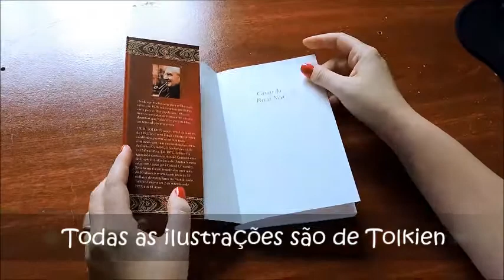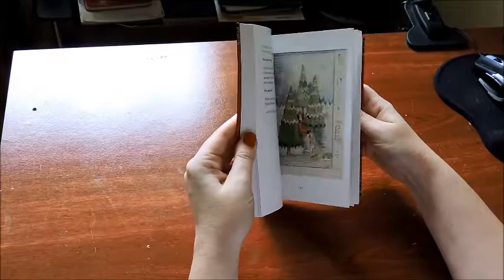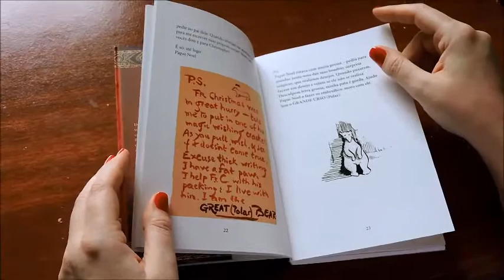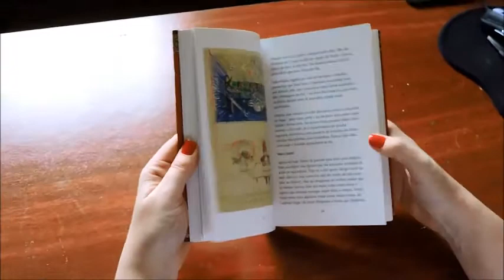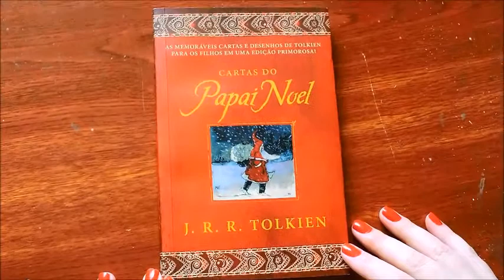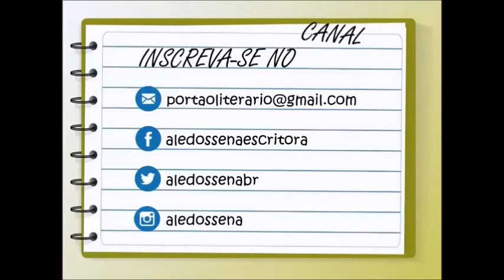NATAL 2016 - Cartas do Papai Noel | Portão Literário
Um maravilhoso Natal a todos! =)

Contatos Ale Dossena:
CAIXA POSTAL 3637
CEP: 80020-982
CURITIBA – PR